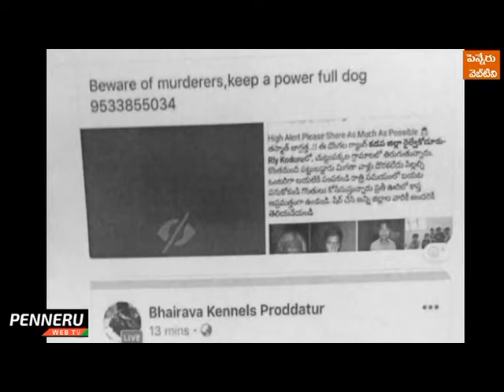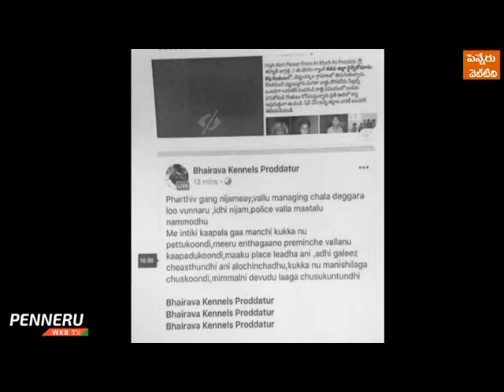SS NEWS 11 05 18